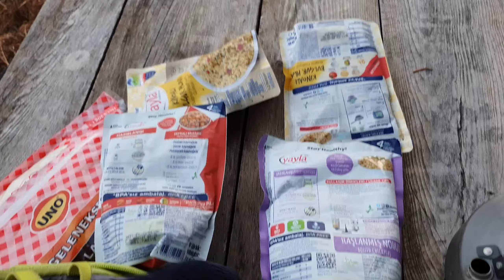5 GÜNLÜK KIŞ KAMPI - ULUDAĞ (Gököz Göleti- Kocayayla- Kendir Yaylası- Tepel tepe)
Merhaba arkadaşlar ben Melih Bektaş kamp yaparken eğlenen, eğlenirken öğreten bir videoyla karşınızdayız. Yine dostlarla zorlu yollarda sınırlarımızı zorlayıp, hedefimize ulaştık ve güzel manzaralar kaydettik. Bu hafta ki bölümümüz Uludağda ki 5 gecelik kamp serüvenimizden, bolca ayı, kurt, tilki, domuz izi gördüğümüz bu yolculukta Ülkemizde ki yaylalar hakkında da bilgi sahibi olduk. Mümkün olduğunca sizi sıkmadan görüntüleri montajlamaya çalıştım, biz çekerken eğlendik umarım sizde eğlenirsiniz :) Bir dahaki videolarda görüşmek üzere iyi seyirler :)

Merhaba arkadaşlar ben Melih BEKTAŞ, seyahat etmeyi, doğada kamp, yürüyüş gibi aktiviteler yapmayı seven bir kardeşinizim:) ve çıktığım bu yolculukları, karşılaştığım insanların sohbetlerini size aktarmaya çalışıyorum. Benim kanalımda gezi vlogları, kamp yeri tavsiyeleri, kamp malzeme tanıtımı, yürüyüş rotaları gibi konuların yanında dünyayı gezen insanları ağırladığım için bu gezginlerin sıra dışı yaşamları hakkında bilgi sahibi olup onların yolculuk tecrübelerini de size aktarıyorum. Umarım sizinle de yollarımız tabiatta kesişir, herkese iyi seyirler :)

Audionautix adlı sanatçıya ait Acoustic Guitar 1, Creative Commons Atıf 4.0 kapsamında lisanslanmıştır.

Audionautix adlı sanatçıya ait Act Three, Creative Commons Atıf 4.0 kapsamında lisanslanmıştır.

Audionautix adlı sanatçıya ait All Good In The Wood, Creative Commons Atıf 4.0 kapsamında lisanslanmıştır.

Bu videoda;
Bu video şu başlıklar altında toplanabilir;
Uludağ zor yürüyüş rotaları
Uludağda kış kampı yapmak
Uludağdaki yaylalar
Uludağ Kendir yaylası
Kendir yaylasında su var mı
Kendir yaylasında nasıl kamp yapılır
Bursada yapılacak etkinlikler
Bursa Yaylaları yürüyüş rotaları
Bursada yaban hayatı
Bursa Uludağ ayı izleri
Bursada kurt izleri
Yürüyüş rotaları
Zor yürüyüş rotası
Bursa Çukur yayla
Bursa Tepelik Mevkii
Bursa Güney yamaç zirvesi
Bursa Kocayayla
Bursa Kocayayla kamp ücreti
Bursada Uludağ zirveler
Bursa tehlikeli yürüyüş parkuru
Bursa Uludağ kamp yapılacak yerler
Bursa Uludağ yaban hayatı
Dağda 5 gün geçirmek
Dağda kamp
Bursa güney yamacı
Bursa Alıç yaylası
Bursa Alıç yayla kamp
Bursa Alıç yayla suyu
Bursa yaban hayatı
Bursa kış kampı
Uludağ zorlu kış kampı